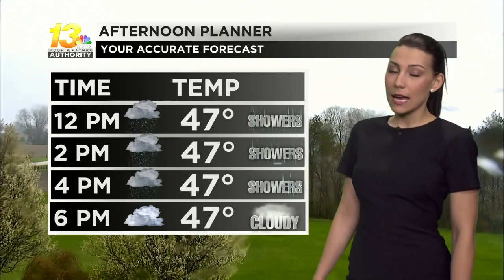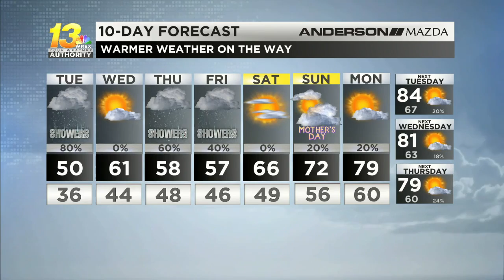Scattered showers continue into the early afternoon, Midday Forecast 5/3/22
The evening will dry off with a break from any rain expected through Wednesday